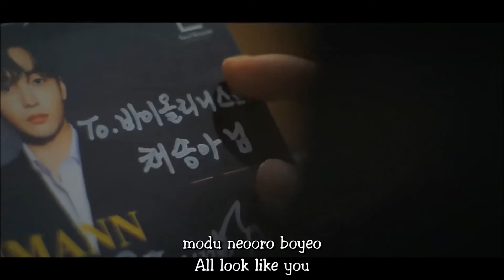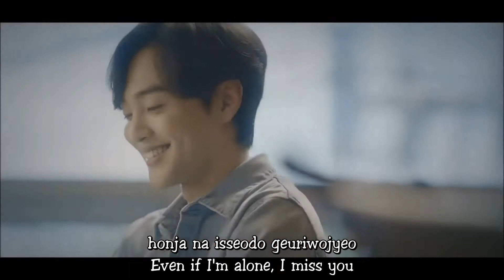[Lyrics + Engsub] My Love - Jo Yu Ri (IZ*ONE) | Do You Like Brahms? OST Part 7